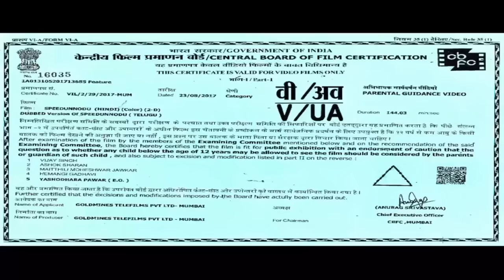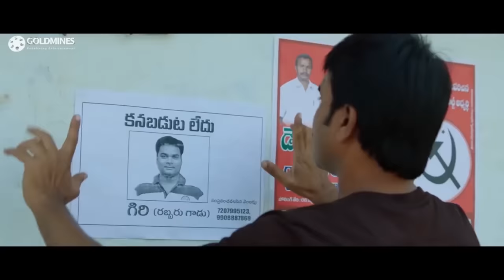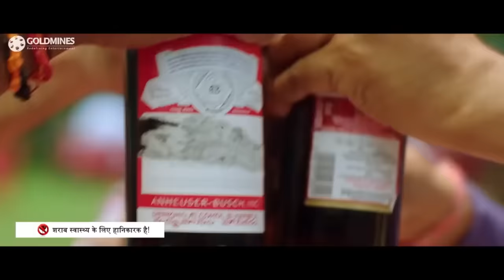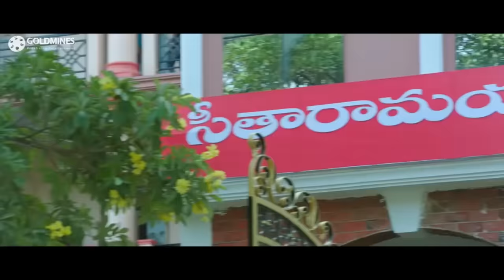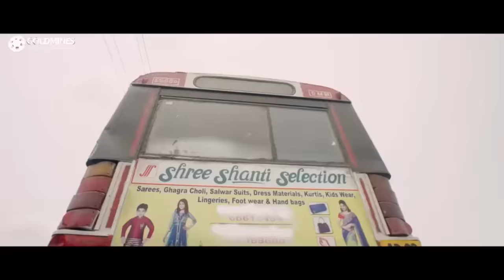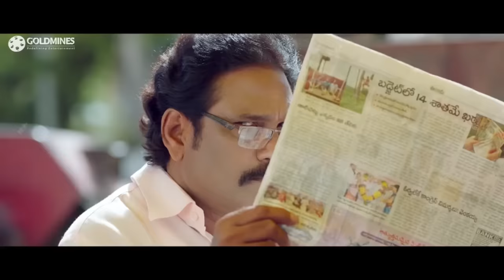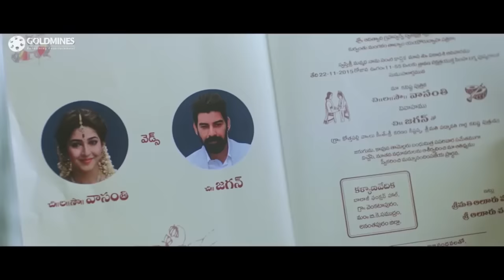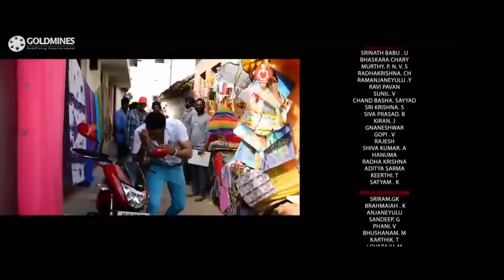Speedunnodu Hindi Dubbed Full Movie | Bellamkonda Sreenivas, Sonarika Bhadoria, Prakash Raj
A young man and a woman fall in love with each other but are distraught when her father fixes her marriage with someone else. Chaos ensues when the young man is named as the culprit in a murder case.

Movie:- Speedunnodu
Starcast:- Bellamkonda Sreenivas, Sonarika Bhadoria, Prakash Raj, Ali
Directed by:- Bhimaneni Srinivasa Rao